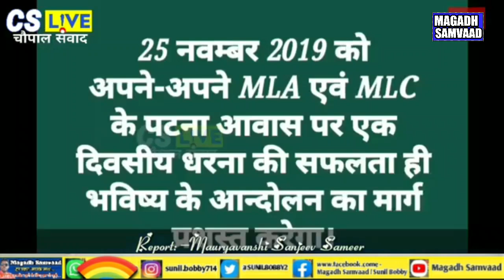बिहार के नियोजित शिक्षक पटना में करेंगे आन्दोलन | घेरेंगे विधायक आवास